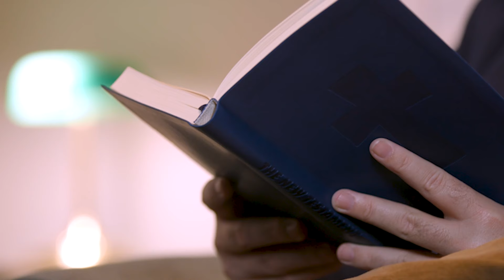Have You Let the World Know? - Radical & Relevant - Matthew Kelly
Tuesday of Fifth Week of Easter - Year B